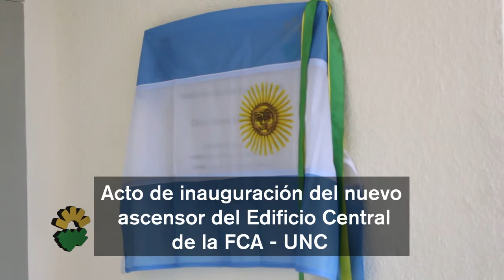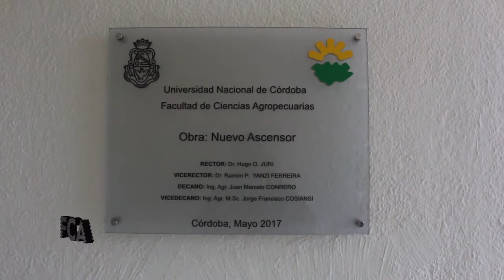Acto de inauguracion del nuevo ascensor del Edificio Central de la FCA UNC